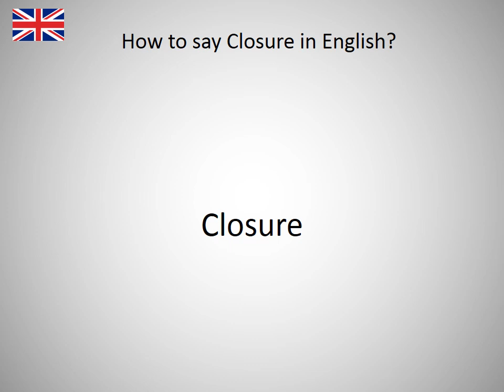How to say Closure in English?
How to say Closure in English? Learn the pronounciation Closure! How to Pronounce Closure. Expand your vocabulary, learn English words. Practice English online. Use this free pronunciation guide to practice words at a time. Learn English for free. Thank you for viewing, please like or subscribe! hoe om te sê, si të thuash, እንዴት እንደሚናገር, wie sagt man, comment dire, come dire, como dizer, как сказать, nasıl denir, cómo decir, 怎么说, πώς να το πω, hoe zeg je.